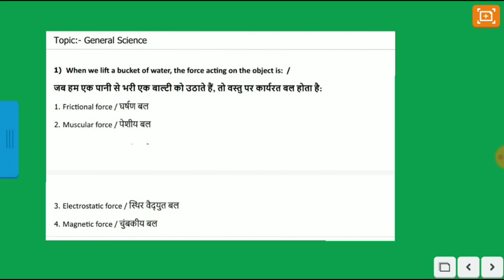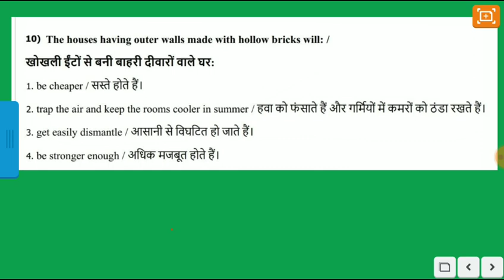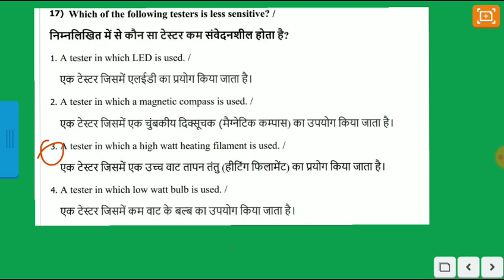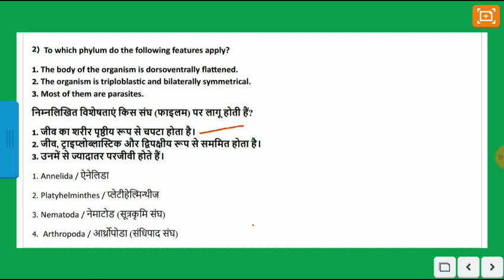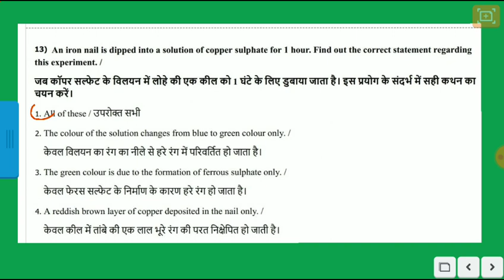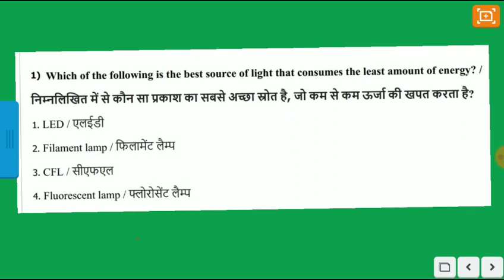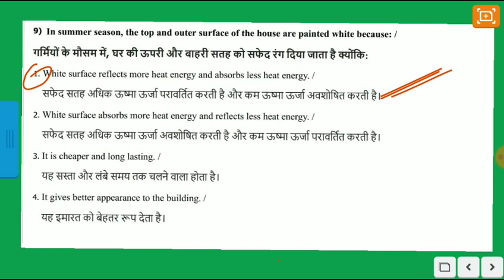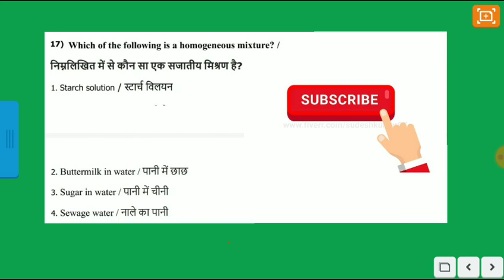GENERAL SCIENCE TOP 500 QUESTIONS SERIES PART-3 || IMPORTANT FOR VYAPAM & OTHER EXAM||By-VINOD ARYA